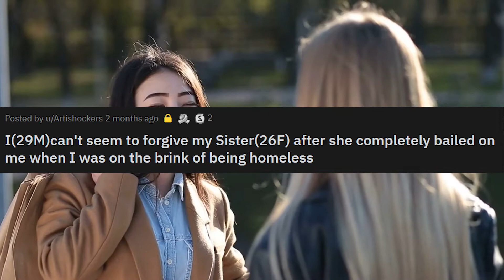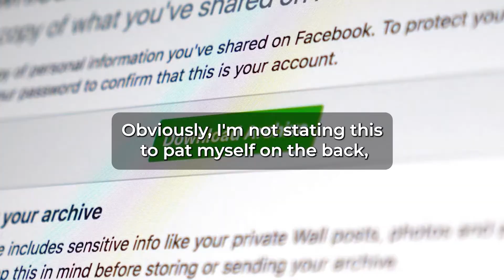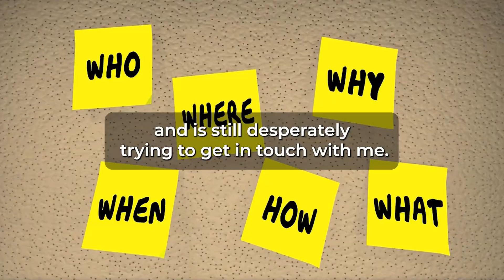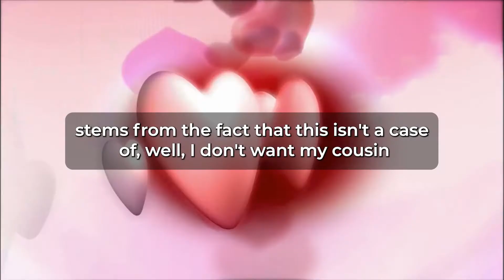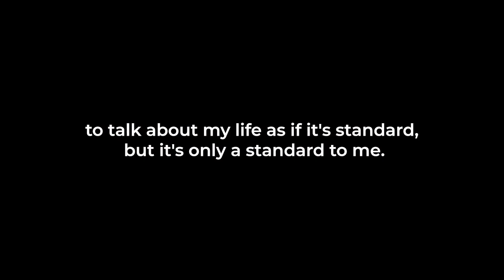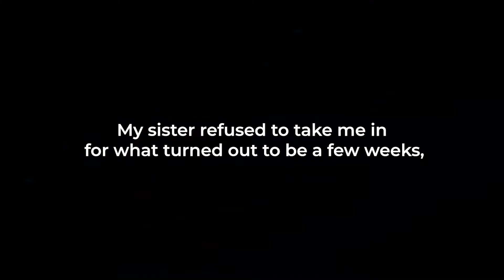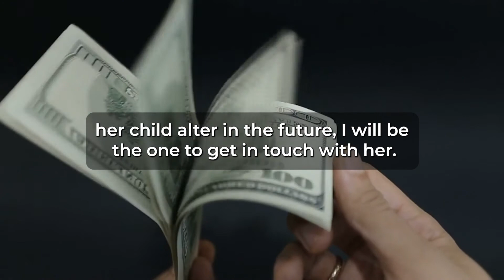I risked my life to my sister, and she refused to assist me when I was homeless. (Reddit Cheaitng)